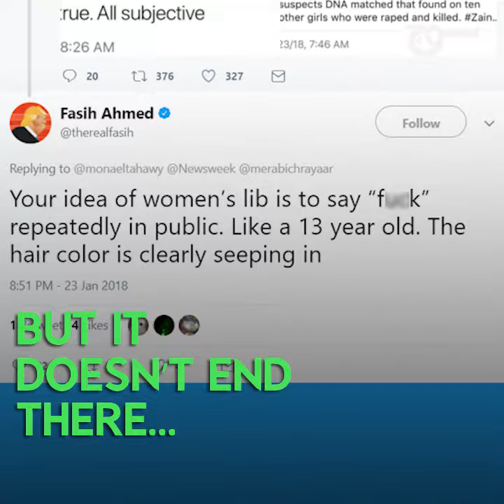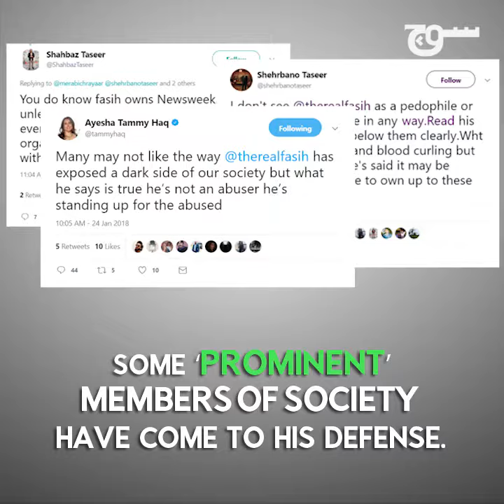Fasih Ahmed: News of the Week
Misogyny for the rich, misogyny for the poor?

Producer: Zainab Husain
Editor: Jason Liao
Creative Director: Sualeha Qureshi